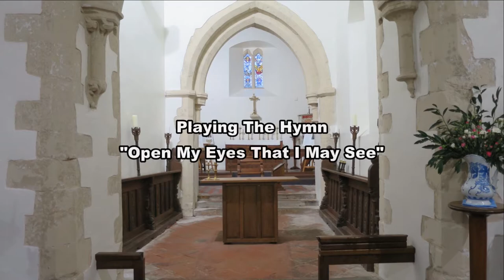Open My Eyes That I May See : St Cadocs Church, Cheriton, North Gower, Swansea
I popped into St Cadocs Church, Cheriton Where I am Organist on Monday at to do some videos for your enjoyment

The Organ I have here is the Viscount Chorum 40 From Viscount Organs Wales for more info about this instrument please visit:
And it’s “Transfiguration Sunday” on the 27th February and I thought id do a theme videos for this time.

For my Second  video I’m playing the Hymn “Open Our Eyes That I may see”

And you would be very welcome to join us too!
Cheers
Rob